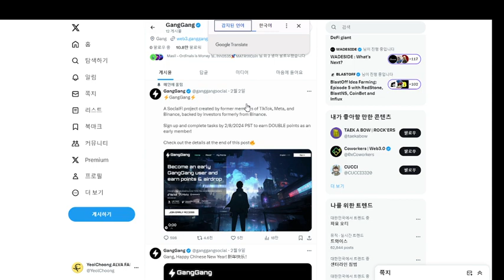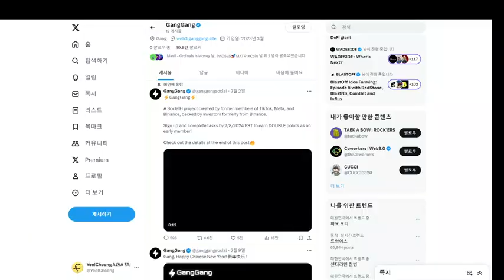얼리억세스 이건 무조건 해야합니다.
초대 코드 gang-gl6g5t
BLASTOFF 에어드랍 :